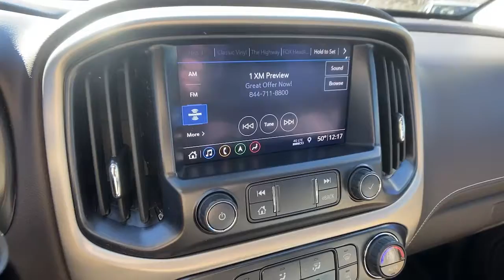2021 GMC Canyon Carrollton, Franklin, Atlanta, Marietta, Newnan, GA NG179A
Summit White Used 2021 GMC Canyon available in Carrollton, Georgia at John Thornton Cadillac Buick GMC. Servicing the Franklin, Atlanta, Marietta, Newnan, GA.

Recent Arrival! CLEAN CARFAX NO ACCIDENTS REPORTED, ONE OWNER, 4X4/FOUR WHEEL DRIVE, REAR BACK UP CAMERA, BLUETOOTH HANDS FREE CELL PHONE, NAVIGATION/GPS, HEATED AND COOLED LEATHER SEATS, POWER SEATS, LOCAL TRADE, PREMIUM SOUND, SPRAY IN BED LINER, 20 WHEELS, PLEASE CALL TODAY!!!, 4WD. Thank you for considering this beautiful 2021 GMC Canyon Denali finished in stunning Summit White with Cocoa/Dark Atmosphere w/Perforated Leather-Appointed Seat Trim.brbrbr16/22 City/Highway MPGbrbrbrWe are your premier Carrollton, GA Cadillac dealership. John Thornton Cadillac Inc. Is family owned, and it is our goal to provide you with an excellent purchase and ownership experience. We also proudly serve Douglasville Cadillac customers. Whether you're searching for a new or used car near Douglasville or Bremen, researching financing options, or looking for a quick quote on a car, truck, or SUV, the friendly, yet professional staff at our Carrollton Cadillac dealership is ready to provide you with all the help you need. We are proud to serve Bremen Cadillac customers. We have served as your premier Cadillac dealer for the entire West Georgia area for over 45 years.